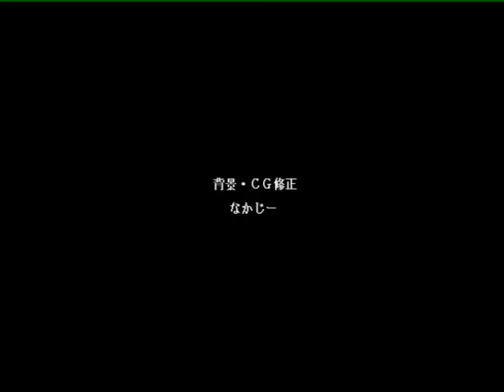あゆみちゃん物語 【 X68000 】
友人がやたらこのゲーム好きやった思い出（おかげでうちにゲームが存在（ばく。
アリスソフトさんは現在このソフトを配布フリー宣言していて自由に遊べます。

1994/ あゆみちゃん物語 / ALICESOFT

Memory     :12MB+4MB+16MB(X-simmVI+Nereid+MK-HM16)
Hard Disk  :4.3GB(内蔵) (QUANTUM FIREBALL ST4.3)
SLOT       :MIDI(SX-68MII)
           :Nereid(LAN+Memory+USB)
MIDI       :SC-88PRO
S-CONVERTER:XPC-4
CAPTURE    :GAME CAPTURE HD II